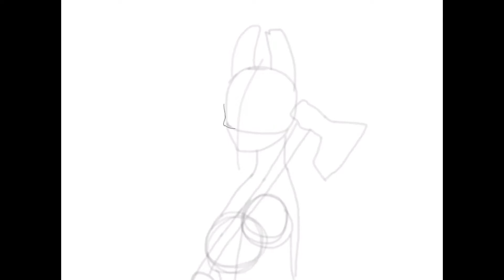Anna- Dead by Daylight Huntress Speedpaint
So I haven’t drawn Anna banana (huntress) in a while and my friend masked artist made a drawing with her in it and I just got reminded that I hadn’t drawn her in a while. So, today I did. This took ALL DAY to make but I finally finished it! I couldn’t come up with an interesting name for the drawing but meh who gives a shit. Also, the music is by Jon Rob. I absolutely LOVE his work and his “Anna unmasked” song gave me lots of inspiration for this drawing, and I felt like it matched it very well so I added it. Please check him out if you like dead by daylight or saw. He’s absolutely wonderful 👌👌👌Enjoy the drawing!